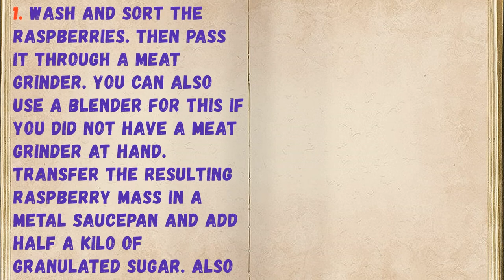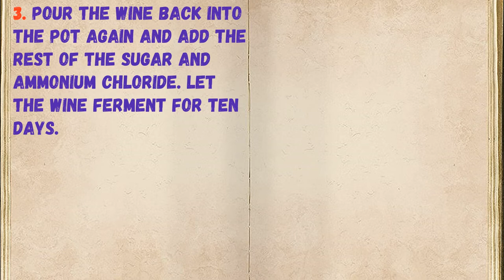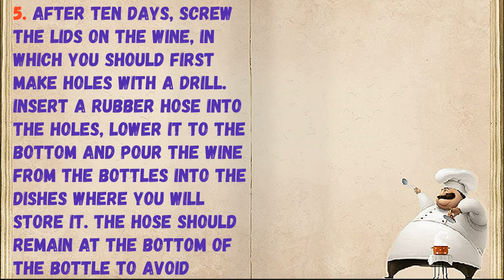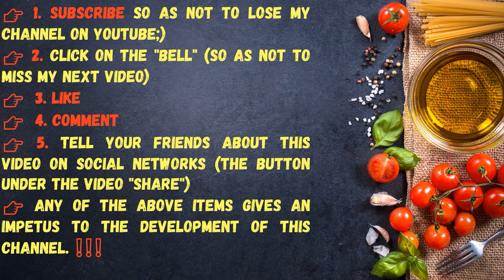Raspberry Wine / Book of recipes / Bon Appetit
✅ Raspberry Wine 👇

Ingredients:
* Water - 2.5 Liters
* Sugar - 1 Kilogram
* Raspberry - 5 Kilograms
* Ammonium Chloride - 20 Milliliters

👉 Step by step cooking 👇

1. Wash and sort the raspberries. Then pass it through a meat grinder. You can also use a blender for this if you did not have a meat grinder at hand. Transfer the resulting raspberry mixture to a metal saucepan and add half a kilo of granulated sugar. Also add water to the raspberries. Mix everything thoroughly and pour into glass bottles. Place in a warm place and wait until fermentation begins.

2. After ten hours, fermentation will begin. The pulp should rise up, and the juice should remain at the bottom of the bottle. If fermentation has not started, then just scoop up some juice, heat it up and send it to the bottle.

3. Pour the wine back into the pot again and add the rest of the sugar and ammonium chloride. Let the wine ferment for ten days.

4. Strain the resulting raw material through a sieve. Pour the resulting wine into bottles and let it ripen for another ten days.

5. After ten days, screw the lids on the wine, in which you should first make holes with a drill. Insert a rubber hose into the holes, lower it to the bottom and pour the wine from the bottles into the dishes where you will store it. The hose should remain at the bottom of the bottle to avoid scooping up any remaining mash floating on top.